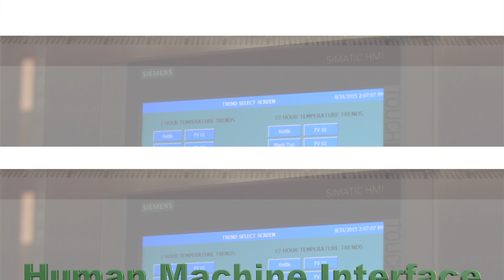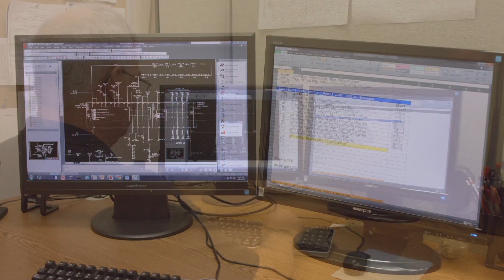Solvere LLC Control Systems Intergrator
Solvere LLC is a control systems integrator located in Belmont, North Carolina. We specialize in control panels utilizing Allen Bradley, Siemens, and ABB. Our control panels consists of PLC, VFD, PanelView HMI, Comfort Panel HMI,Rockwell software, and WinCC.